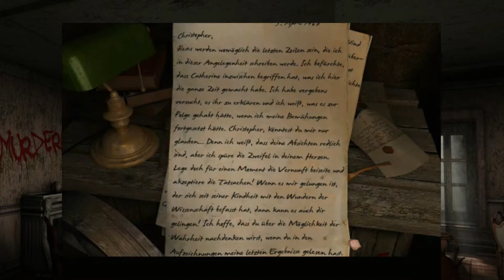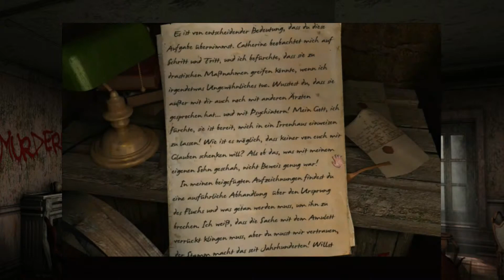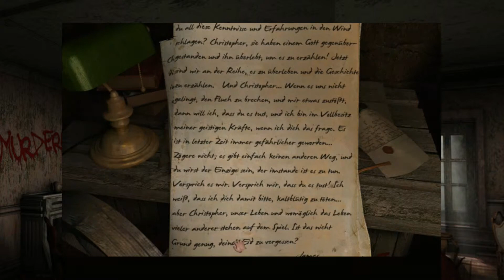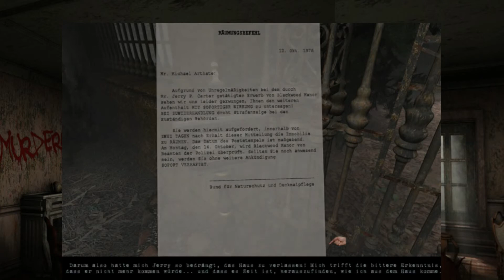Scratches: Director`s Cut #13 - Die Offenbarung (Let`s Play)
Scratches: Director`s Cut Deutsch

Entwickler: Nucleosys
Publisher: Nucleosys
Veröffentlichung: 8. März 2006

Der Schriftsteller Michael Arthate möchte in einem englischen Herrenhaus seinen zweiten Horror-Roman schreiben. Doch merkwürdige Dinge tragen sich im Anwwesen zu und je länger Michael im Haus verweilt, um so mehr bekommt er das Gefühl den verstand zu verlieren.